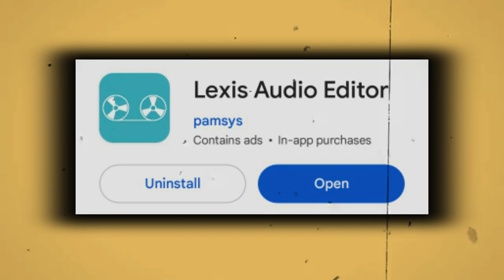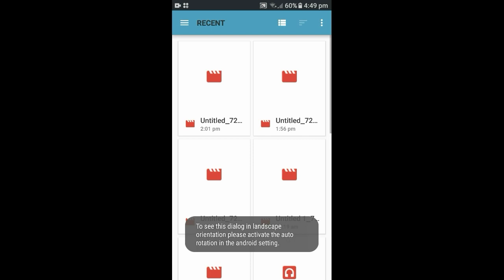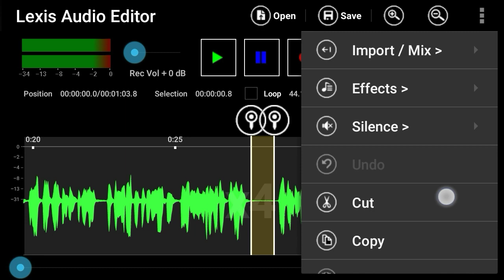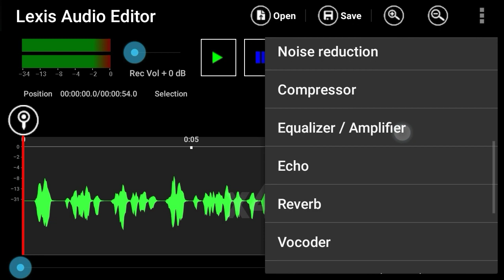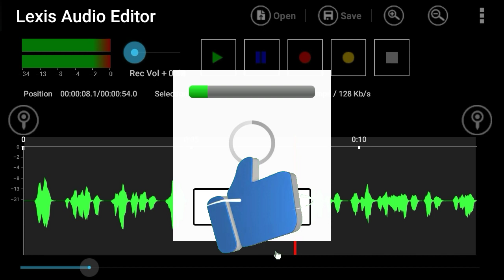Mobile Audio Editing Like a Pro!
Mobile Audio Voice Editing Like a Pro!

                       [Channel Related]

This Is Made For Editing.Videos editing,Photosediting,YouTube Thumbnails editing,Youtube channel banner editing,Youtube Intros editing,(This Channel Is Editing Related)

(THIS VIDEO IS PROPERLY EDUCATIONAL VIDEO...)